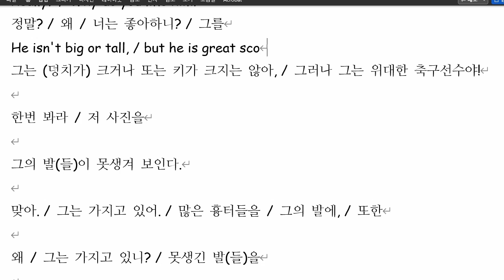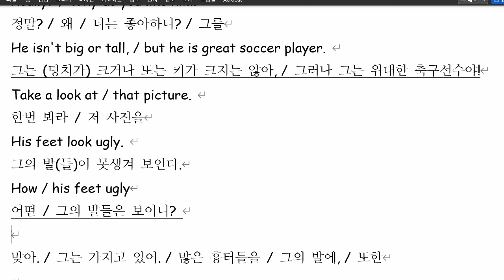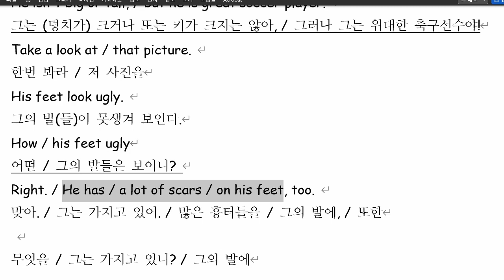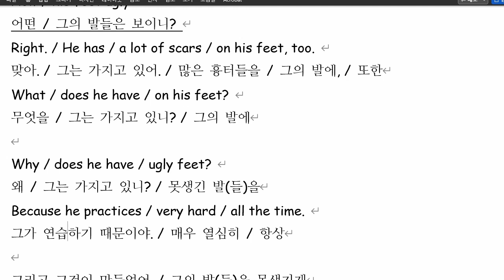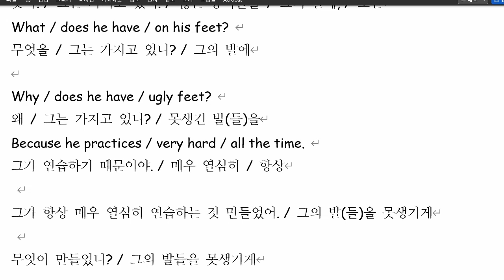문자민 2021 12 24 통문장 성취도 75